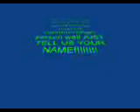Random Viewer Person